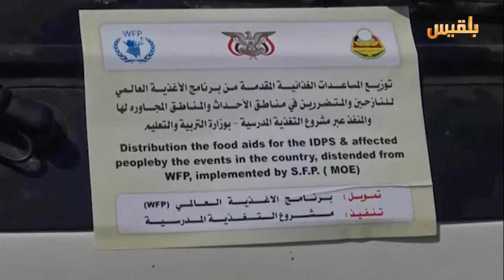زوايا الحدث | إنعدام الأمن الغذائي في اليمن وسبل الحد منه | تقديم: وجيه السمان